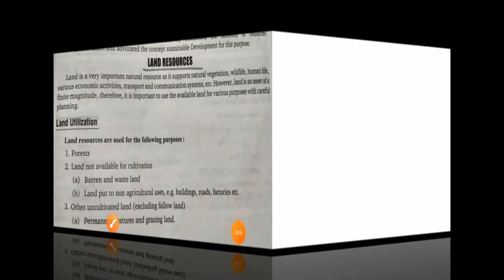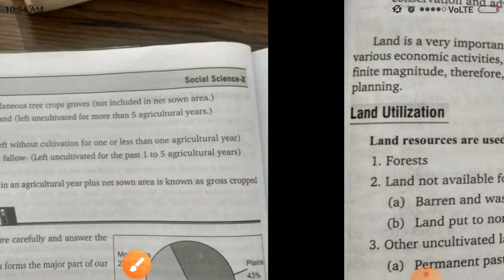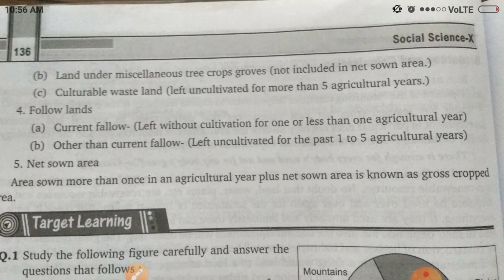CLASS 10 SST RESOURCE AND DEVELOPEMENT PART 4